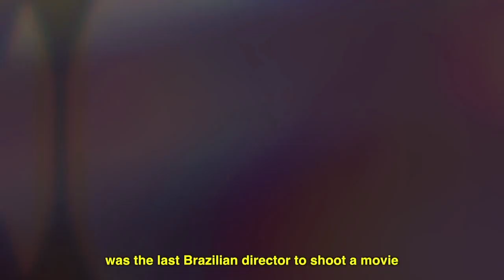"City of God: 10 Years Later" (Excerpt) by Cavi Borges and Luciano Vidigal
Documentary filmmakers Cavi Borges and Luciano Vidigal track down the stars of 'City of God' ten years after the film transformed Brazilian cinema.